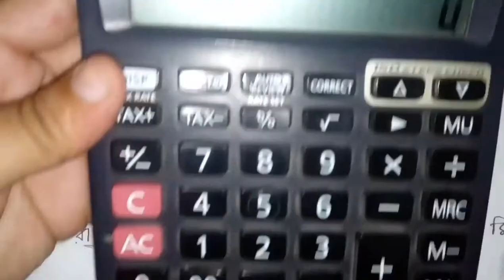Class 8 maths | Chapter 3 | Part: 03 | ৮ম শ্রেণী অধ্যায় ০৩ | Class 8 math solutions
৮ম শ্রেণীর সকল অধ্যায়ের ভিডিও লিংকঃ-